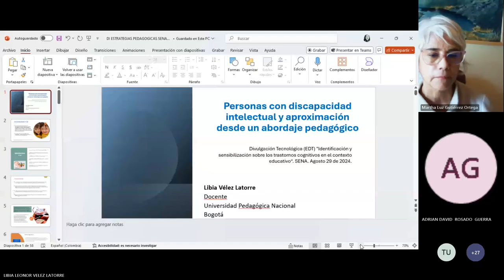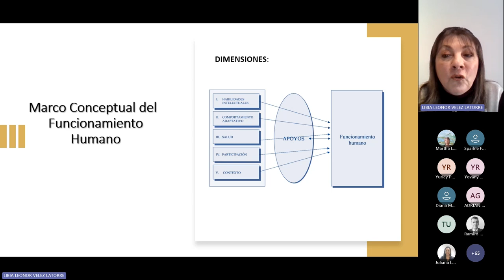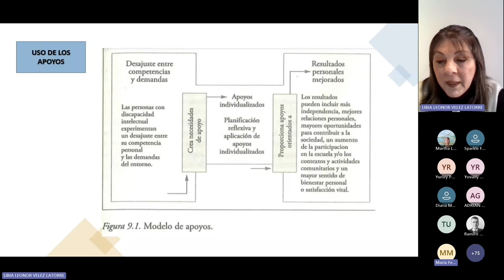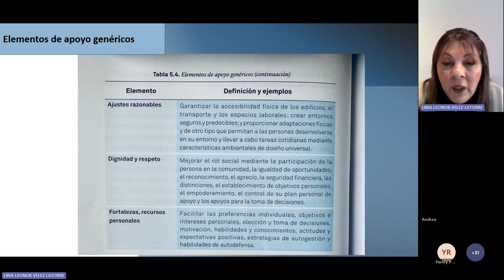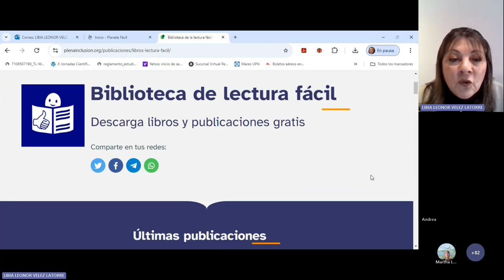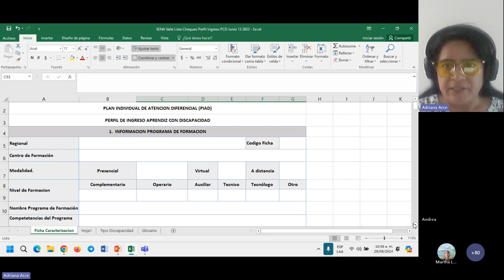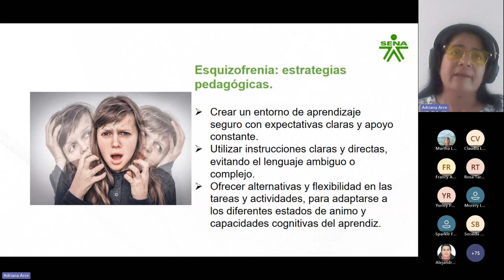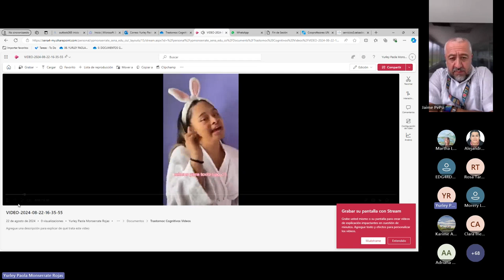EDT Identificación y sensibilización sobre los trastornos cognitivos en el contexto educativo 3